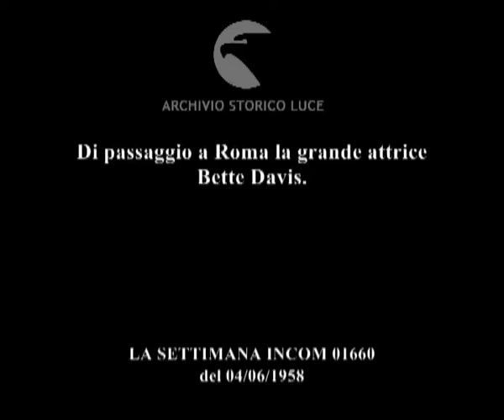Questa volta in primo piano.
Di passaggio a Roma la grande attrice Bette Davis.
   Descrizione sequenze:la Dvis accanto a una bambina, presumibilemnte la figlia, all'aeroporto ; giornalisti attorniano la grande attrice ; la Davis tiene un mazzo di rose in mano ; la Davis sorride ;